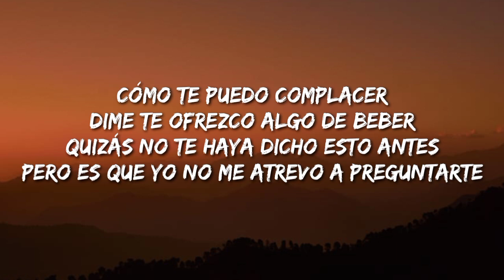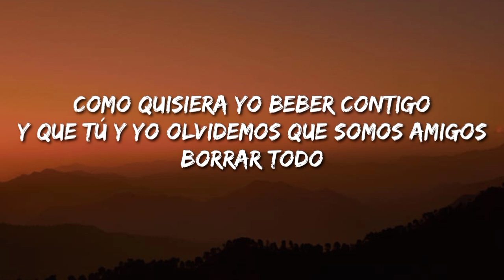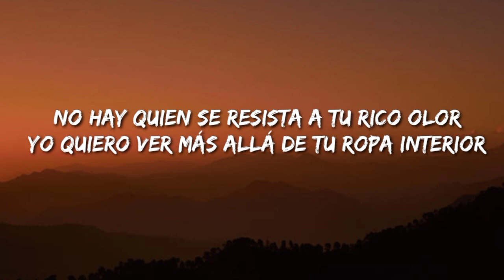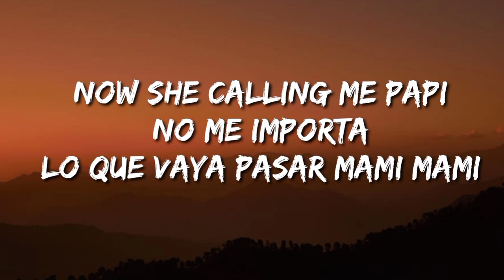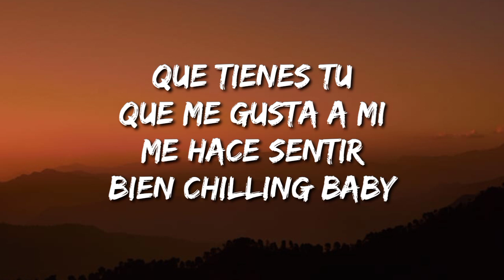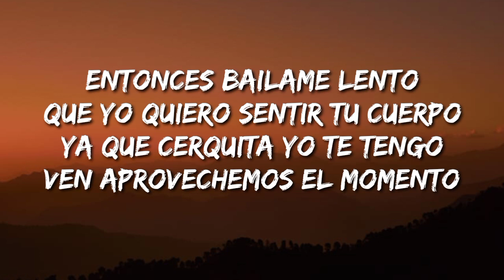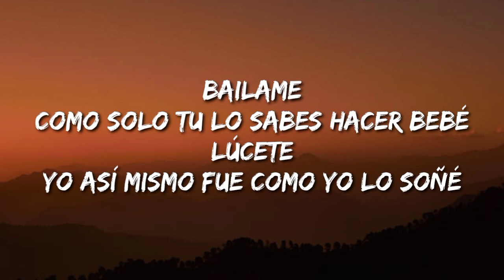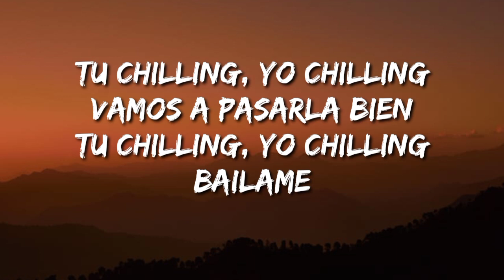Farruko - Chillax (Letra/Lyrics/Song) entonces bailame lento que yo quiero sentir tu cuerpo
Description